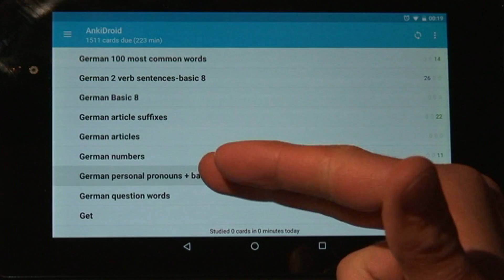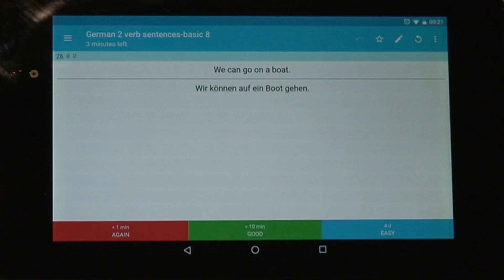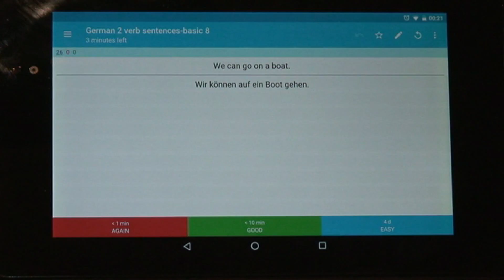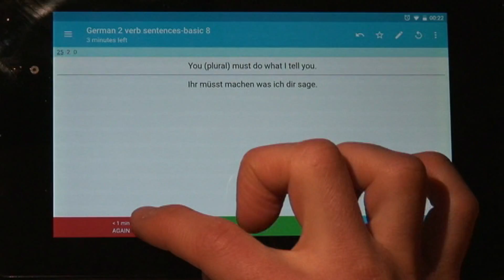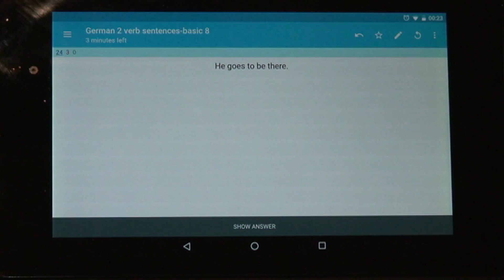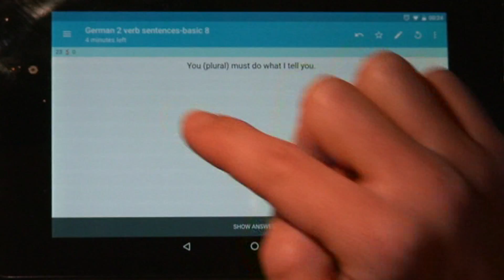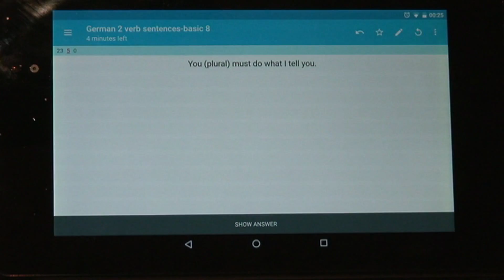Day 21-German.... 2 verb sentences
German Basic 8 (ANKI) combines personal pronouns with our 8 verbs